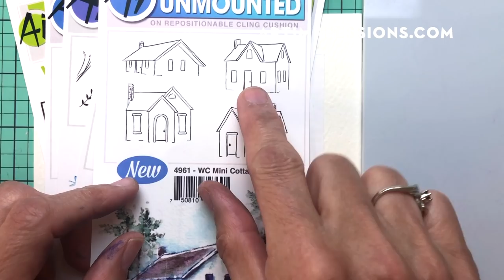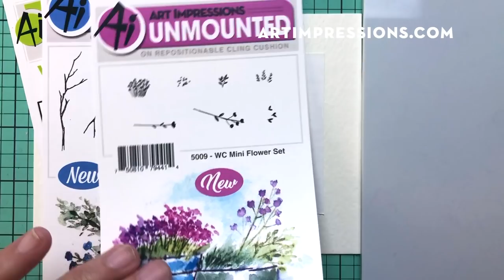Ai Watercolor - Bridge & Cottage Scene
Watch Bonnie create a square composition including our WC Bridge Set and WC Mini Cottages Set main images.

NOTES
Music & license purchased through Luckstock.com